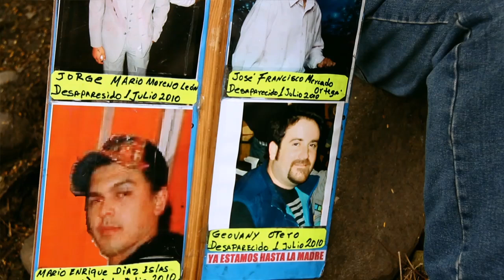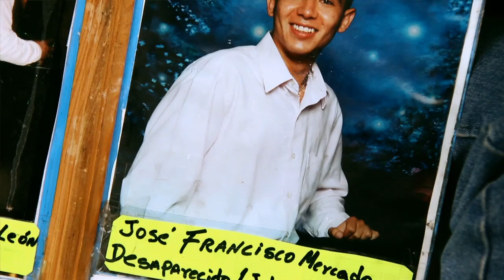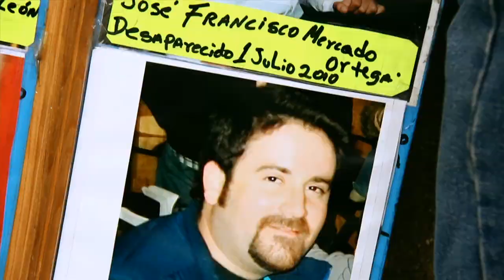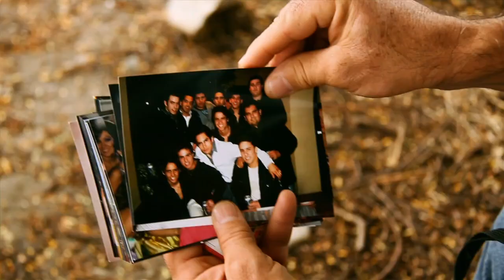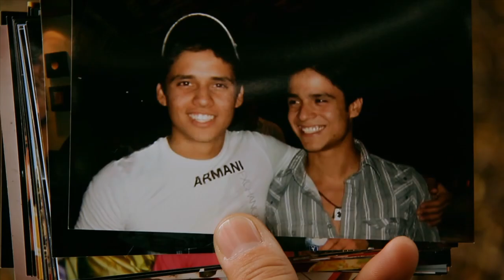Testimonio de Nepomuceno Moreno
Testimonio Nepomuceno Moreno de Sonora que denuncia el levantamiento de su hijo y su probable ejecución, así como la negligencia de las autoridades de su Estado.